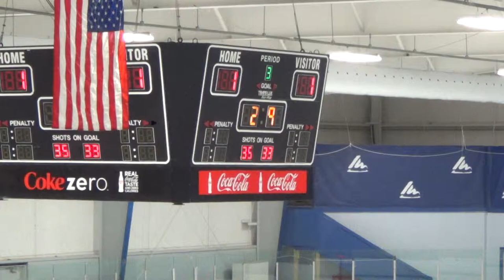3rd Period 19 of 19 00059